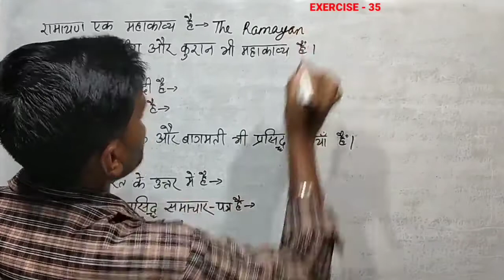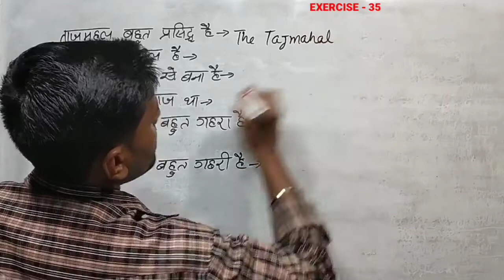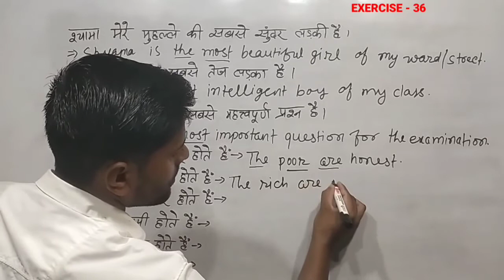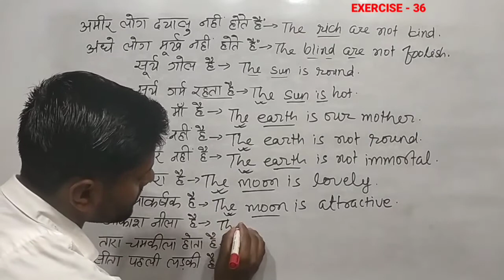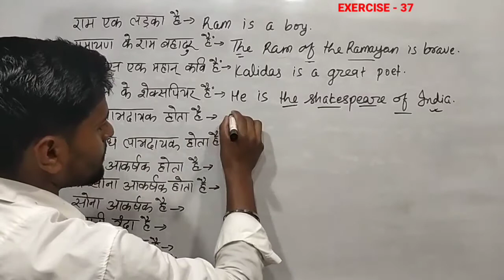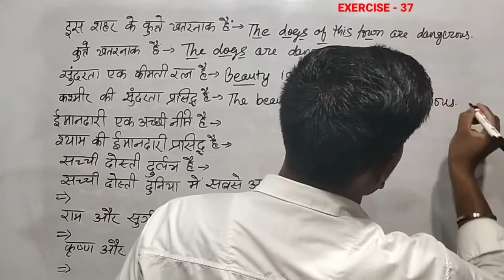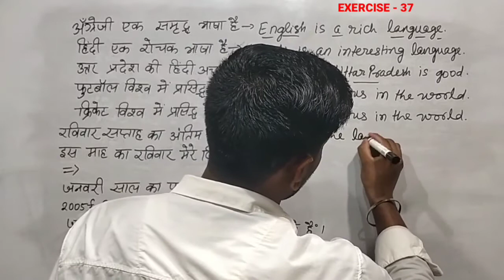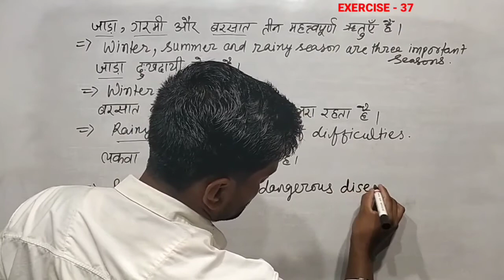Exercise - 35, 36 & 37 || Oxford current English translation|| Articles in English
Oxford Current English Translation Exercise 35, 36 & 37
Oxford Current English Translation lesson 35, 36 & 37
Oxford English Translation Exercise 35, 36 & 37
Current English translation exercise 35 36 37
Current Translation Exercise 35 36 37
Oxford Current English Translation articles

Oxford translation
Oxford current

Oxford current Grammar

Oxford Grammar English

Oxford Grammar
Oxford Grammar Exercise
Oxford Current Grammar

||learn English spoken||
English spoken practices
How to solve oxford translation
How to solve advanced Learner's Exercise
How to solve Oxford current English grammar
How to learn English spoken

||GK-GS||
||CURRENT AFFAIRS||
|| SSC || MTS || RAILWAY EXAM'S Questions &Answers|| Maths ||
||science||
||English translation||